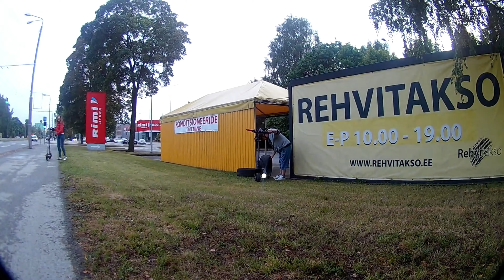Two INOKIM OXO & Xiaomi Pro & Estonia Summer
AIV@RPRODUCTION 2019